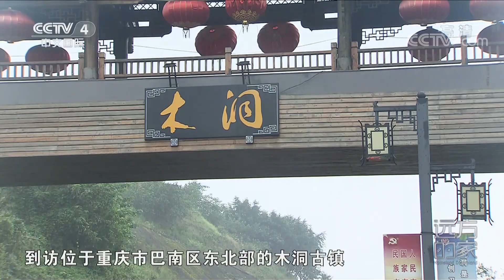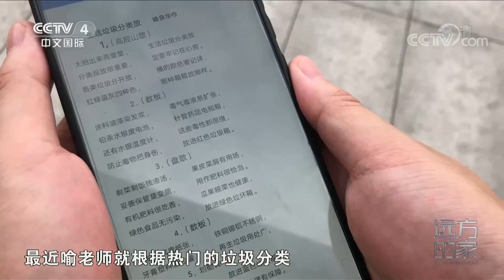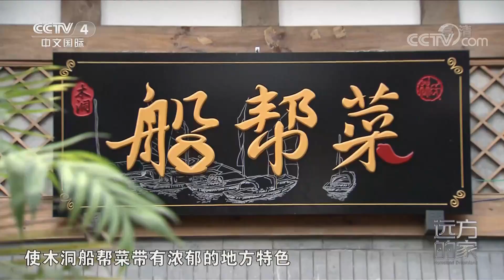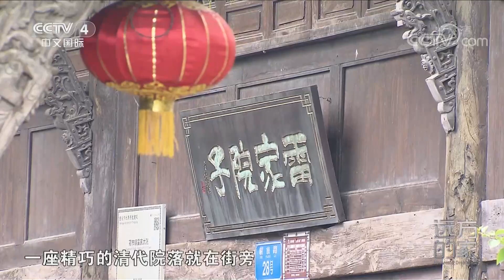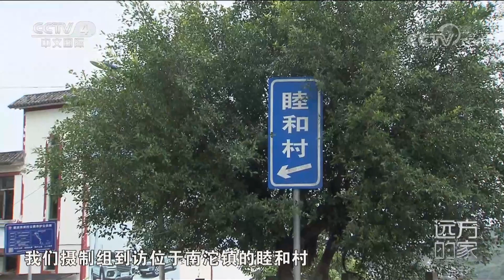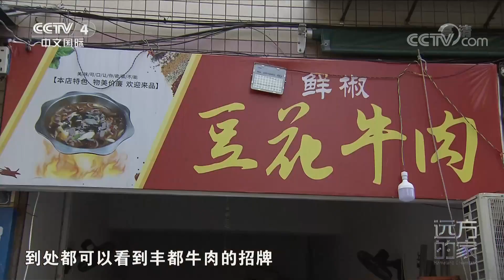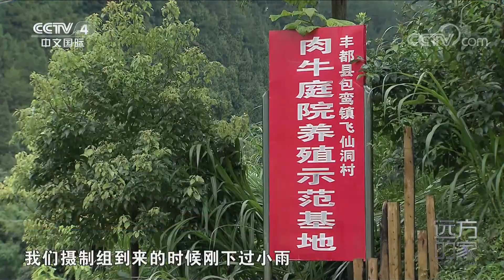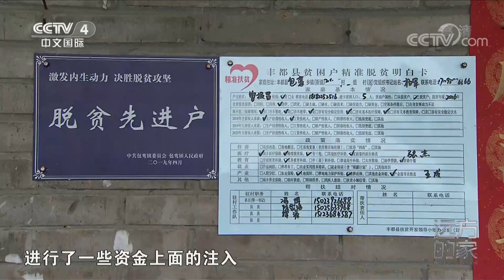涪陵榨菜配豆花饭 四舍五入是重庆人的火锅味早餐了吧 猜猜记者小姐姐吃了什么巴渝美食笑得合不拢嘴？20220922 |《远方的家》CCTV中文国际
本期节目主要内容：
在木洞古镇感受巴渝文化；夏有荔枝，冬有柑橘，睦和村里一年四季瓜果飘香；推广田园牧场，发展生态养殖，丰都牛肉为当地农民生活带来改变。